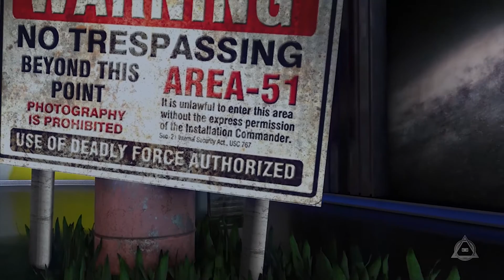MARCELINO REQUEJO (Ovnis Alto Secreto)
Entrevista realizada en  el capitulo 3 de Tr3inta y Tr3s, titulado NO ESTAMOS SOLOS. Marcelino Requejo nos detalla los casos más impactantes de su libro Ovnis Alto Secreto, así como las reflexiones  sobre una investigación de décadas tras el controvertido fenómeno ovni. Siempre desde la perspectiva de un investigador de campo que se desplaza hasta el lugar de los hechos para recoger in-situ todo el material y datos para su investigación, localizando y entrevistando a los testigos y contactados.